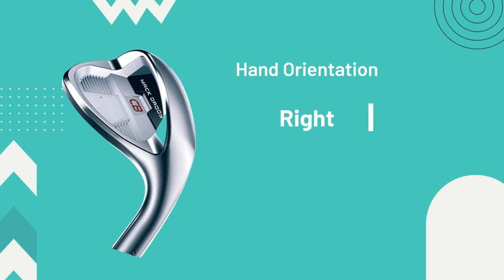Callaway Mack Daddy CB Wedge the best solution is 2023 is Amazons first choices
Callaway Mack Daddy CB Wedge the best solution in
Due to the industry's unprecedented demand, which has resulted in a shortage of grips and shafts, we may have to use a premium shaft and grip of the same quality.
Four sole grinds to accommodate a variety of playing styles, attack angles, and course conditions. Four sole grinds with Groove-In-Groove Technology. Four sole grinds with a wide range of lofts and bounce combinations.
Callaway Mack Daddy CB Wedge the best solution in 2023 is
Satisfying feel made from soft carbon steel. Precise CG locations. Crisp turf interaction. Platinum Chrome or Black Matte Finish.
Callaway Mack Daddy CB Wedge the best solution in 2023 is Amazons first choice